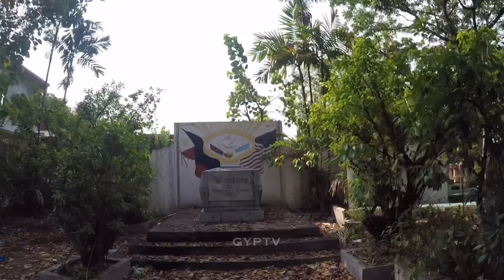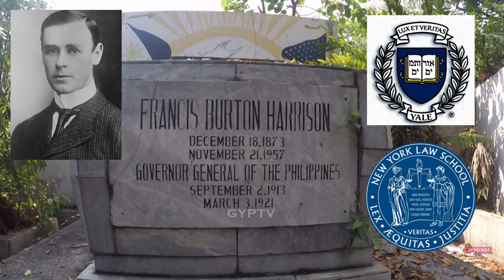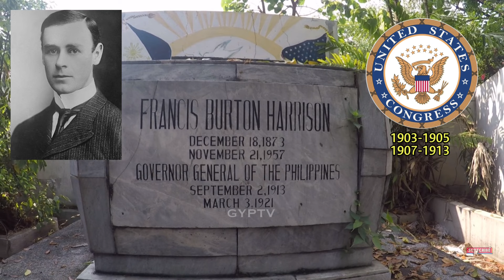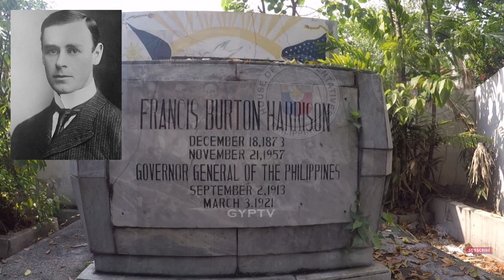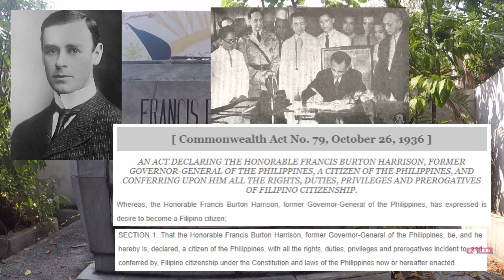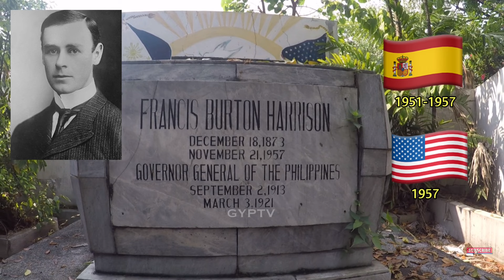Gravetour of the Famous E256en | FB Harrison (Governor-General of P.I.) | Manila North Cemetery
ENGLISH

In this video we visited the final resting place of GovernorGeneral FBHarrison at Manila North Cemetery.